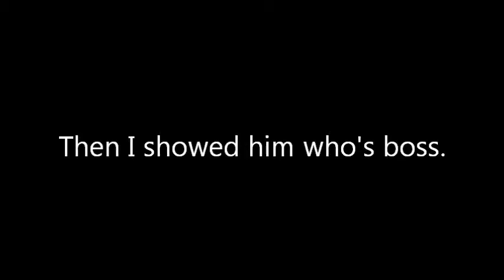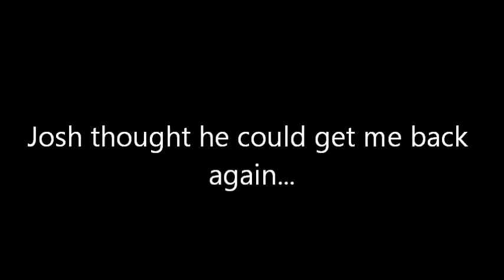Random Rapidstrike Ownage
Josh and I shoot each other for your own enjoyment. There's also a surprise appearance from a Recon.